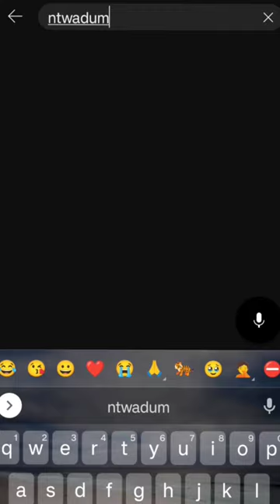This Lion Killed More Than 36 Hyenas। Facts Phylum।